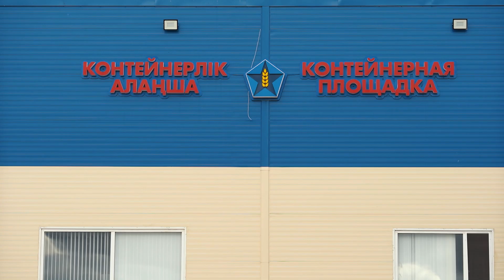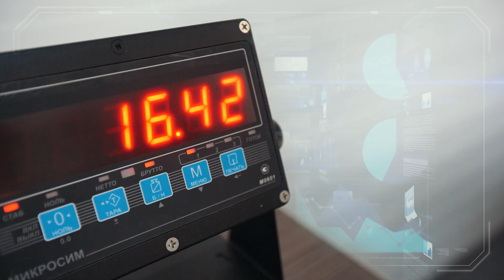Agrimer Astyk Kokshetau